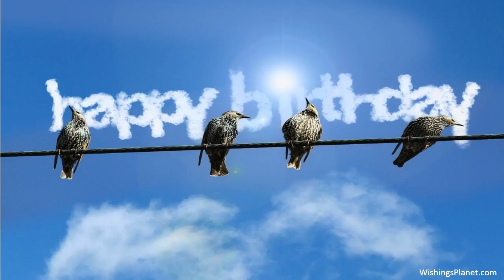Happy Birthday to Kathy